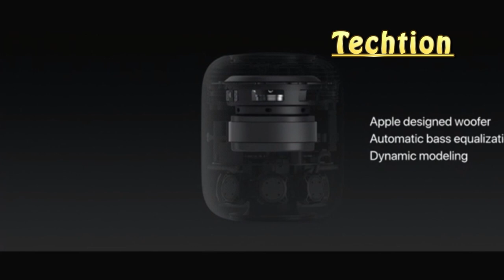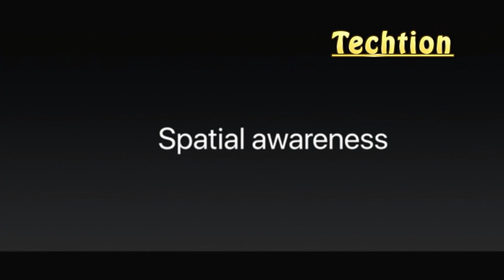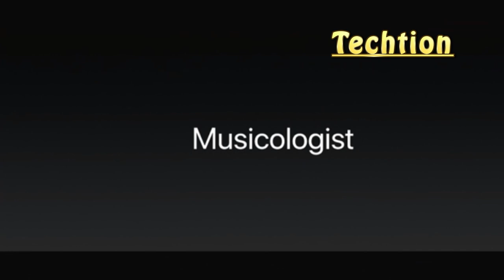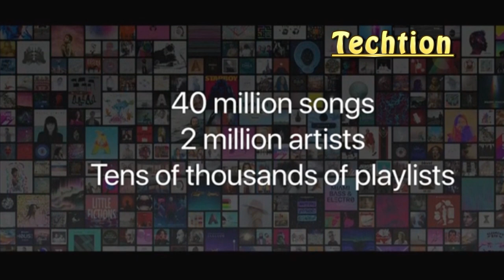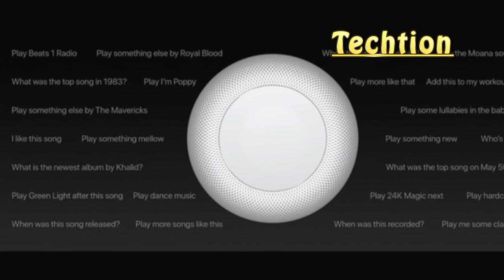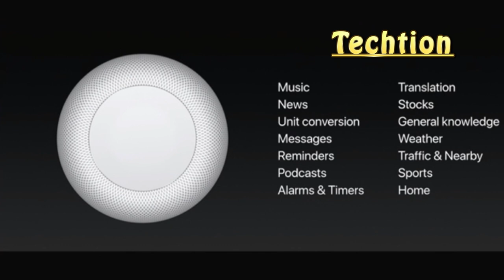Apple's Homepod 2 - Leaks & Rumors | Specs | Release Date | News!